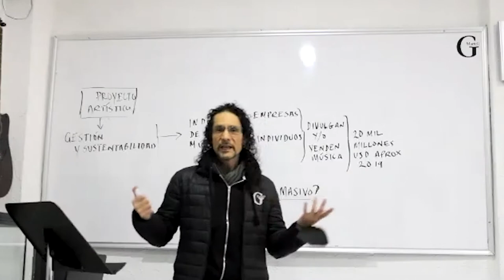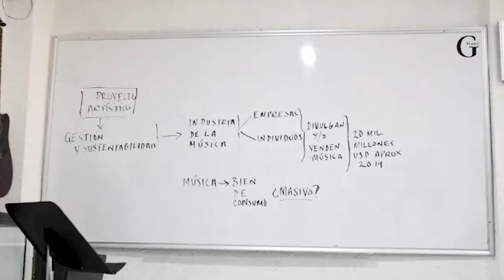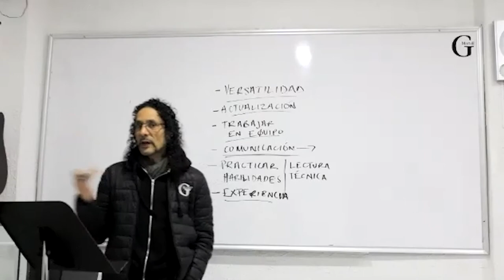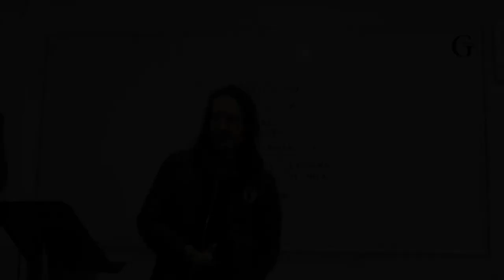CLASE VIRTUAL | Music Business con Rodolfo Ambriz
Los invitamos a checar los resúmenes de clase virtual que estamos impartiendo en nuestra universidad de la música, G. Martell.